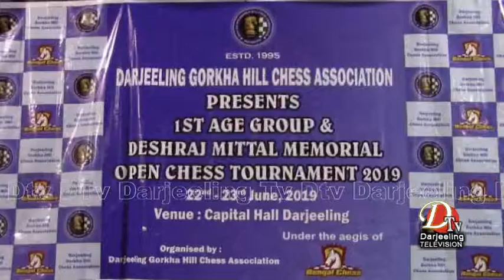शुरु भयो दुई दिवसिय चेस प्रतियोगिता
Dtv Darjeeling Top Stories 22 June 2019 part 3